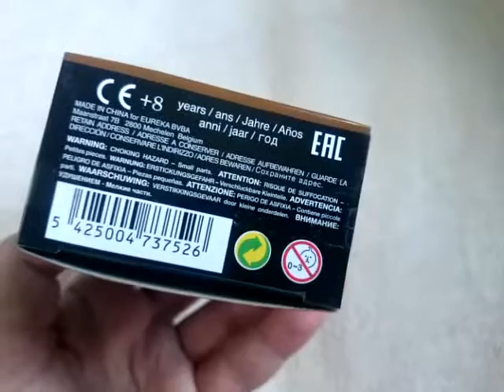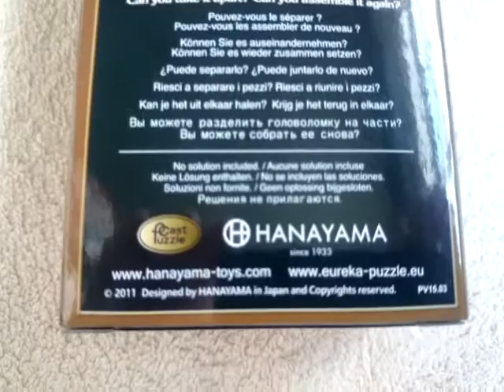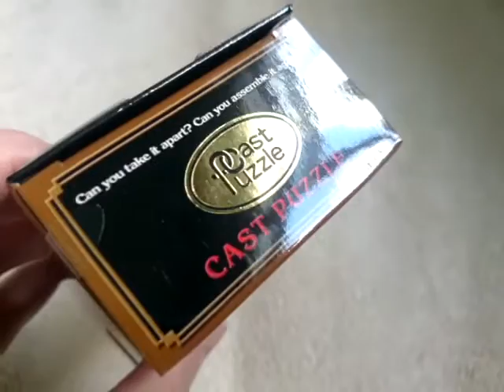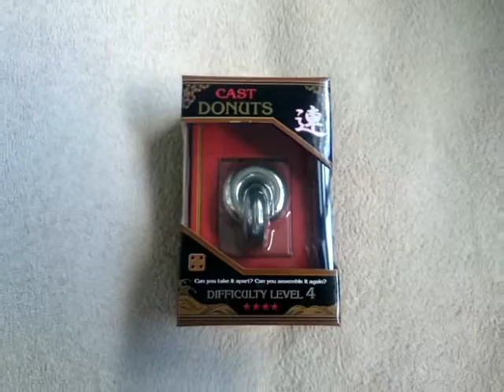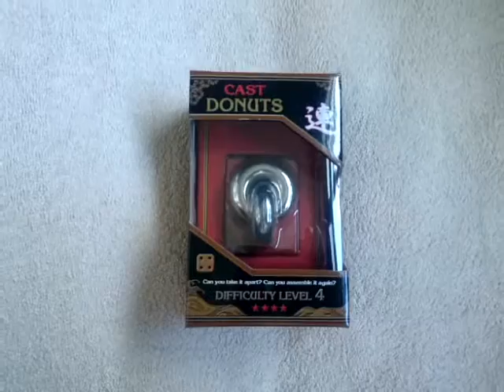Hanayama Cast Puzzle Metal Puzzle Cast DONUTS Difficulty Level 4 Sealed Box View 13.10.16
Hanayama Cast Puzzle Metal Puzzle Cast DONUTS Difficulty Level 4 Sealed Box View. I bought this Hanayama cast metal puzzle online. 13.10.16